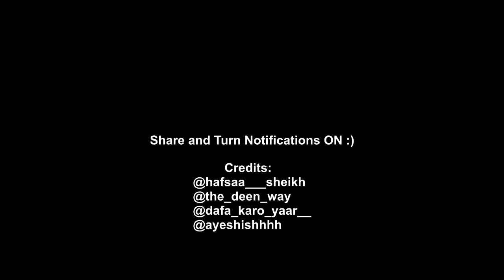how to Impress Punjabi Girl